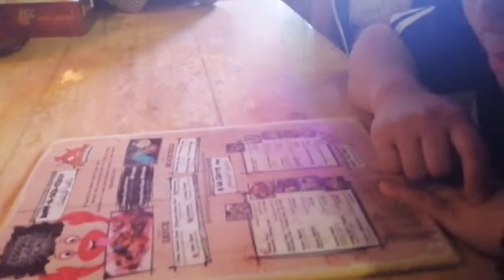Nakalugsang dayoff langgabirthday bisayablog